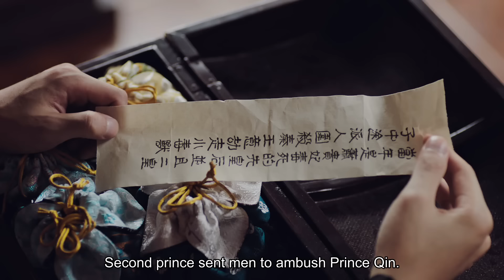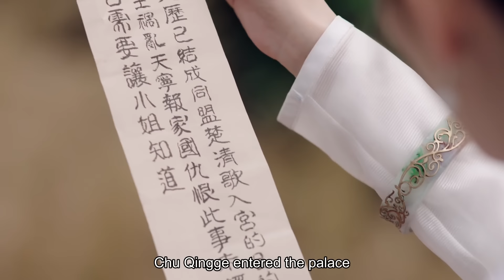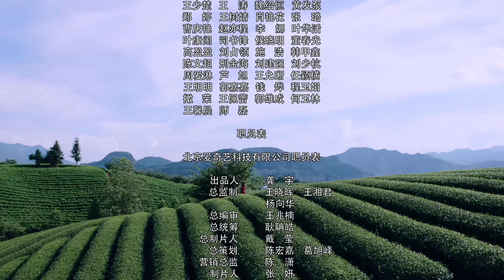[ENG SUB] Legend of Yunxi 33（Ju Jingyi,Zhang Zhehan,Mi Re）